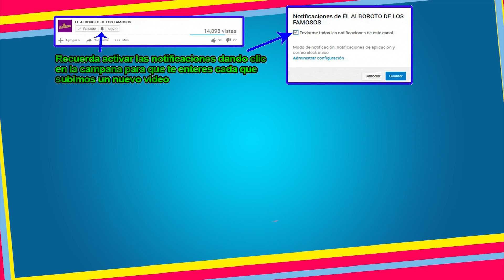Celia Lora saca las garras por Pablo Lyle